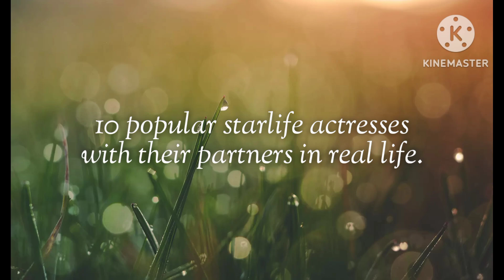10 popular starlife actresses with their real life partners 2024 .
10 popular starlife actresses with their real life partners 2024 .